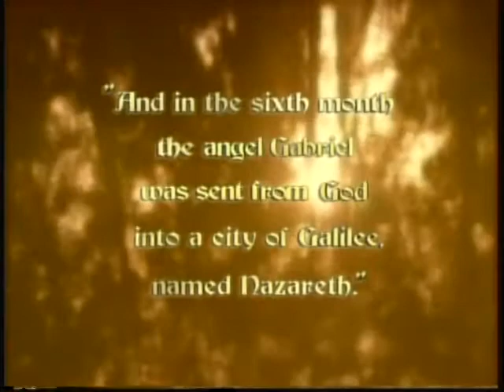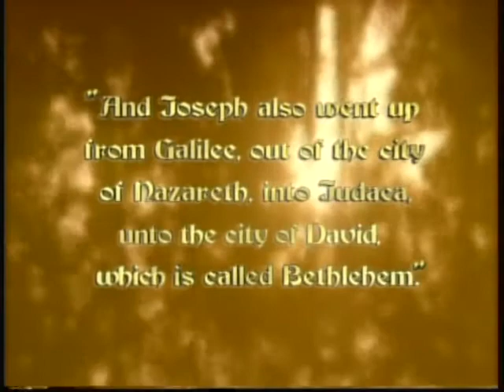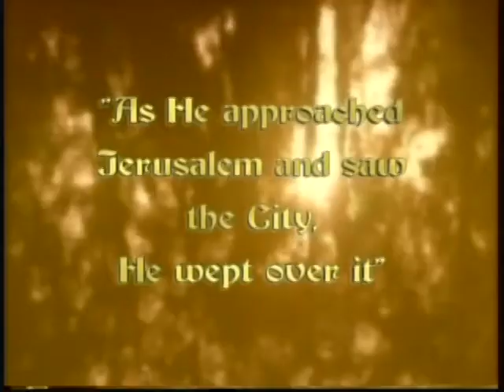Holy Land Trip 2022 Informational Video (Catholic Version - 9 Minutes)